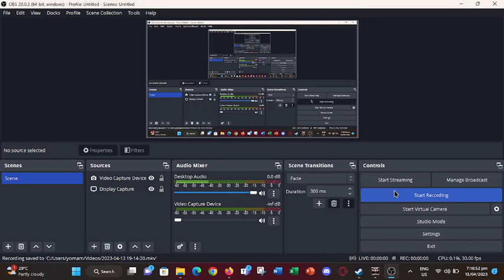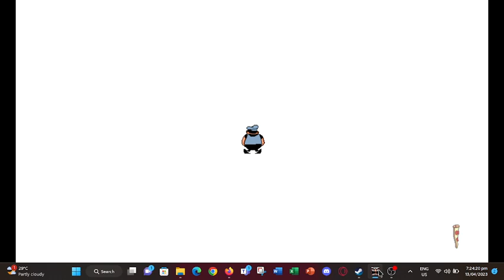Pizza Tower: WAR (P rank)